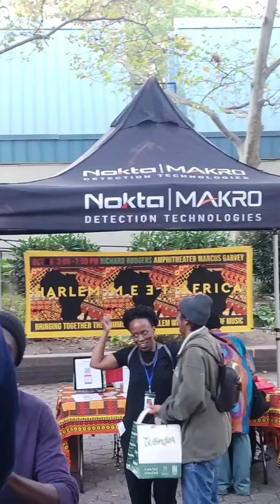Harlem meet africa festival 2024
Vibin' at Harlem Meets Africa Festival! Culture meets culture, love meets love"
- "Just wrapped up an amazing experience as a vendor at Harlem Meets Africa!"
- "Harlem Meets Africa Festival | Where culture, community, and commerce unite